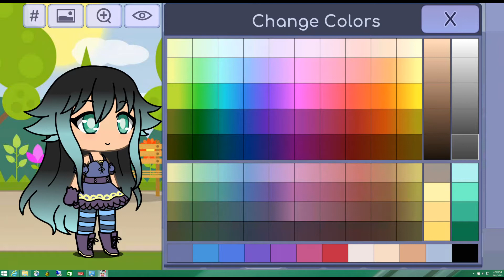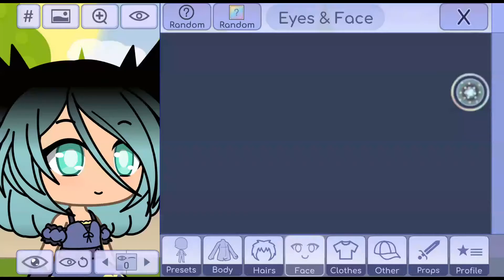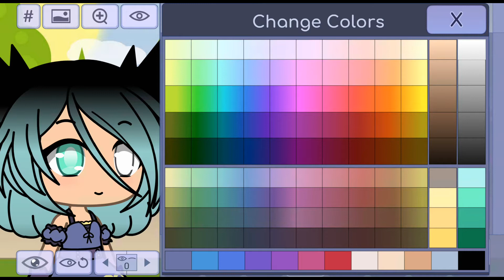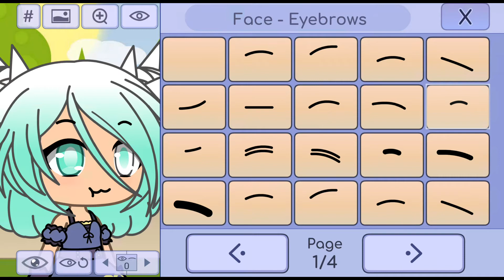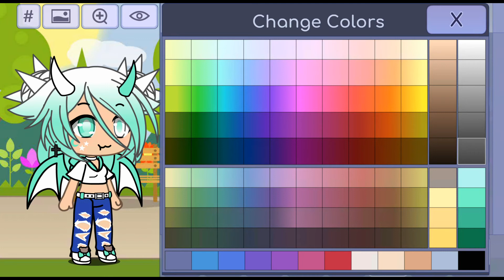GachaLife Making Myself for Youtube!!!